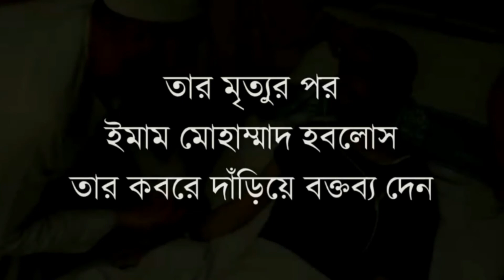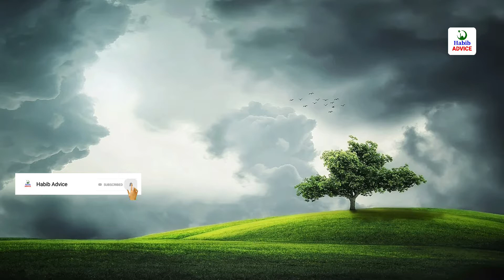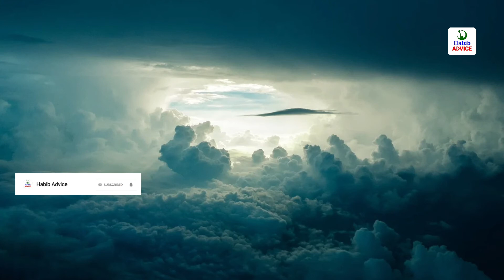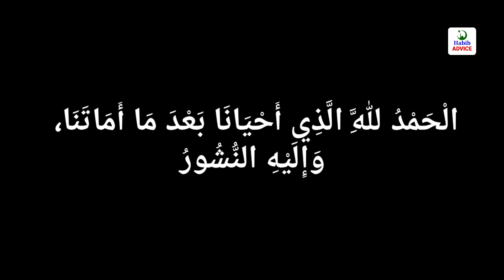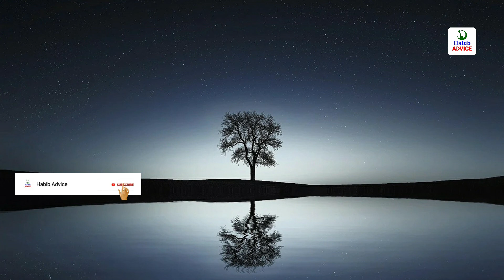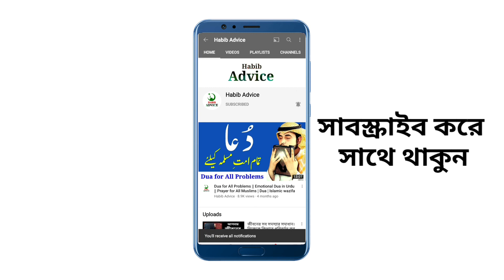নিজেকে পরিবর্তন করার উপায় | জীবনে সফল হওয়ার উপায় | Life changing Islamic Motivation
1. নিজেকে পরিবর্তন করার উপায়।
2. জীবনে সফল হওয়ার উপায়।
3. Life changing Islamic Motivation.

এই মুহুর্তটি হোক আপনার ঘুরে দাঁড়ানোর প্রেরণা…

২০১৫ সালে বাকের আল মুহাম্মাদ নামের এক অস্ট্রেলিয়ান যুবক ব্রেইন ক্যান্সারে আক্রান্ত হন। আল্লাহ্‌র রহমতে, যা হতে পারত তার জীবনের সবচেয়ে দুঃখের ঘটনা, সেটাকে তিনি তার জীবনের সবচেয়ে সৌভাগ্যের ঘটনায় পরিণত করলেন। পরিবর্তন করে ফেললেন নিজের জীবনকে। প্রস্তুতি নিলেন অন্তিম যাত্রার জন্য। মৃত্যুবরণের আগেই গুছিয়ে নিলেন তার জীবন।

তাকে কবর দেয়ার পর, তার কবরের পাশে দাঁড়িয়েই ইমাম মুহাম্মাদ হবলোস আমাদের সকলের উদ্দেশ্যে কিছু উপদেশ দিলেন। এবারের ভিডিওটিতে তাঁর গুরুত্বপূর্ণ বক্তব্যটি অনুবাদ করা হল। বাকের মুহাম্মদের মত আমরাও যেন নিজেদের বদলে ফেলতে পারি। জীবনে ক্যান্সারের মত বিপর্যয় আসা পর্যন্ত অপেক্ষা না করে, আমরা যেন সক্রিয়ভাবে আমাদের জীবনে পরিবর্তন আনতে পারি।

Tag.
নিজেকে পরিবর্তন করার উপায়,
নিজেকে প্রশ্ন করো বদলেছো তুমি নাকি আমি,
নিজেকে প্রতিষ্ঠিত করার উপায়,
নিজেকে পরিবর্তন করার উপায় ইসলাম,
নিজেকে পরিপাটি রাখার উপায়,
নিজেকে পরিবর্তন,
নিজেকে প্রশ্ন করে দেখনা,
নিজেকে পরিবর্তন করতে হবে আজই,
নিজেকে স্মার্ট করে তোলার উপায়,
নিজেকে ভালো রাখার উপায়,
নিজেকে সুন্দর করে তোলার উপায়,
নিজেকে বদলাতে হবে আজি,
নিজেকে ভালোবাসো তুমি এবার,
নিজেকে চেনার উপায়,
নিজেকে নিজে মেরে ফেলেছি,
নিজেকে কিভাবে পরিবর্তন করা যায়,
নিজেকে কিভাবে ভালোবাসবো,
নিজেকে কিভাবে স্মার্ট করা যায়,
নিজেকে কিভাবে পরিবর্তন করব,
নিজেকে কিভাবে চিনব,
কিভাবে নিজেকে সুন্দর করে উপস্থাপন করা যায়,
কিভাবে নিজেকে প্রতিষ্ঠিত করা যায়,
কিভাবে নিজেকে ব্যস্ত রাখা যায়,
কিভাবে নিজেকে নিয়ন্ত্রণ করা সম্ভব,
কিভাবে নিজেকে সুন্দর করা যায়,